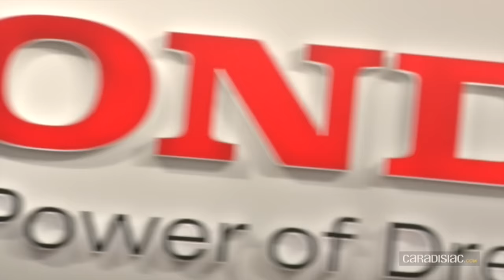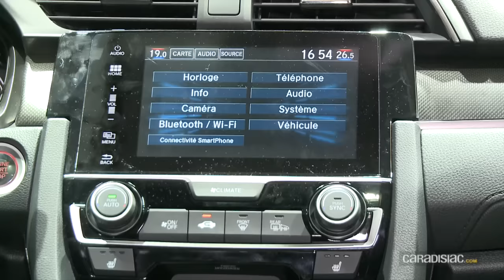Honda Civic 10 : Mondial de Paris 2016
Cela fait 40 ans que la Civic existe. Un modèle indissociable de la marque japonaise. Pour fêter cet anniversaire, la marque nous dévoile à Paris la 10e génération.